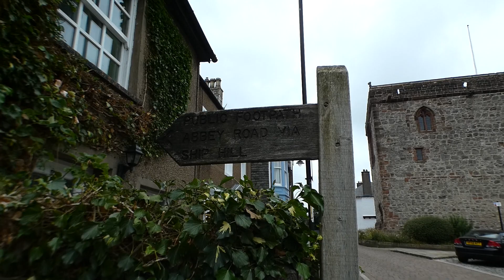A walk through an old Dalton alley near the 14th century Castle Cumbria England UK